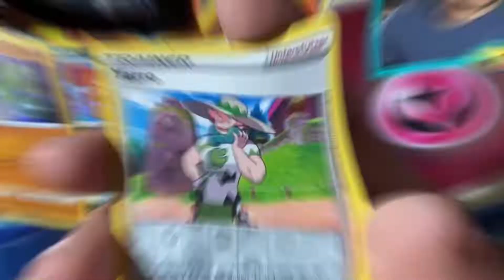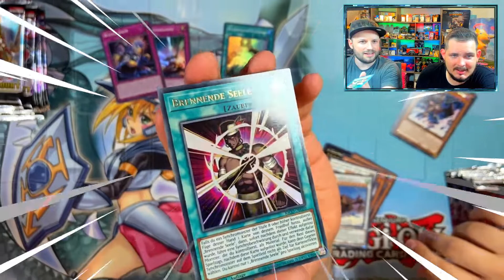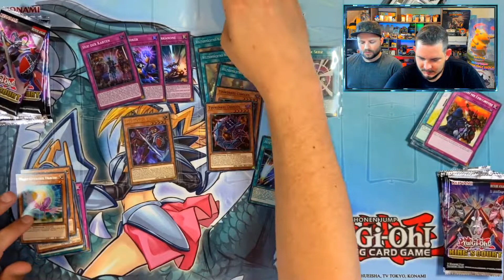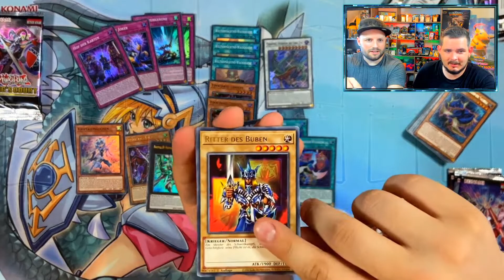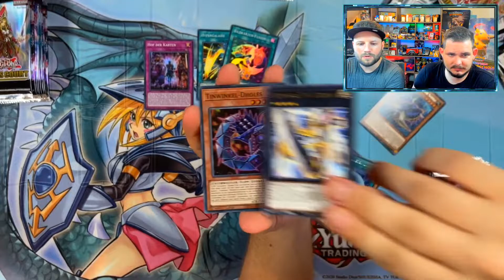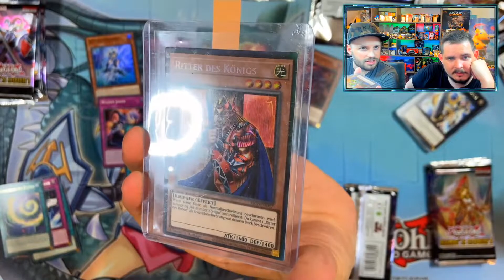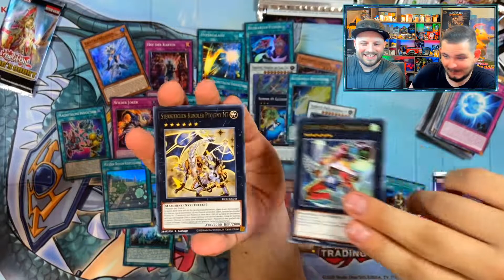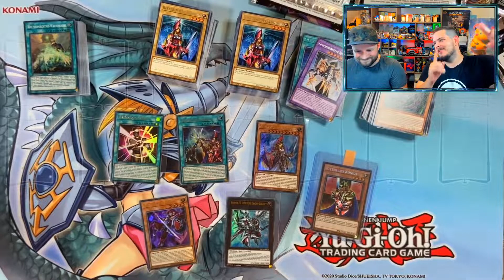*NEW* Yugioh King´s Court ist endlich da 😍| Yugioh Kings Court Display Opening Deutsch KICO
Heute ist der Release von dem neuen Yugioh Set King´s Court und wir sind für euch mit 2 deutschen Displays am Start.

HAUT REIN!

*NEW* Yugioh King´s Court  ist endlich da 😍| Yugioh King´s Court Display Opening Deutsch KICO
* NEW * Yugioh King´s Court is finally here 😍 | Yugioh King´s Court Display Opening German KICO

Today is the release of the new Yugioh Set King's Court and we are there for you with 2 German displays.

SKIN CLEAN!